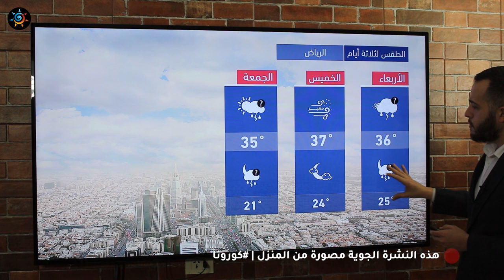طقس العرب - السعودية | النشرة الجوية الرئيسية | الثلاثاء 2020/4/28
للمزيد حمل تطبيق طقس العرب